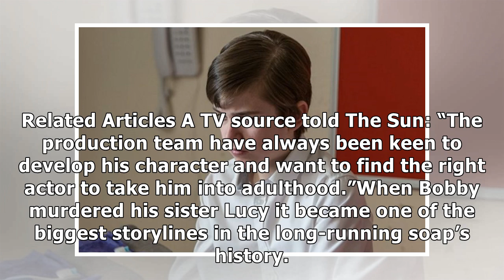EastEnders to recast Bobby Beale as murderer RETURNS to Albert Square